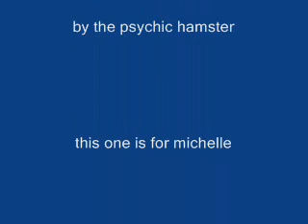deep blue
tune ive made using absynth and ejay